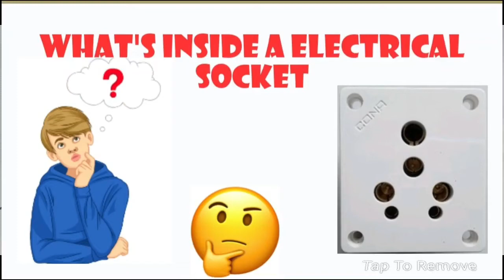Electrical socket ke andar kya hota hai,. what's inside an electrical socket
rk electricals
Is vedio me hum janenge ki ek electrical socket ke andar kya hota hai. Isko kholenge kaise.

In this vedio we have to know about how to open a socket and what's inside it.